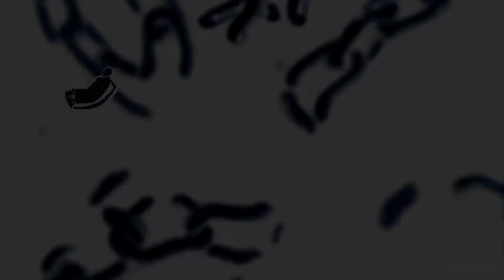Jujutsu Kaisen -💙 Whatever it takes [Edit/AMV]!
•Huge thanks to @Imagine Dragons for this incredible

song!

Send them your support!

~Original song:

⚫ Imagine Dragons -...

Do not copy/use/re-post this video without

permission. I do not make any money off those edits, I do it for the sheer fun and enjoyment of the community A